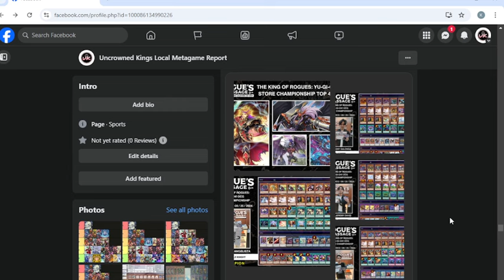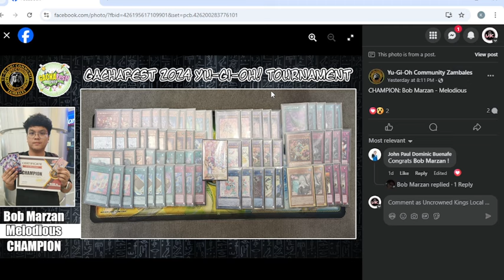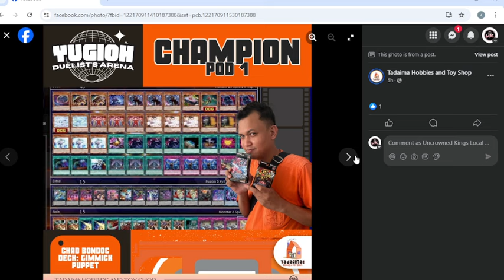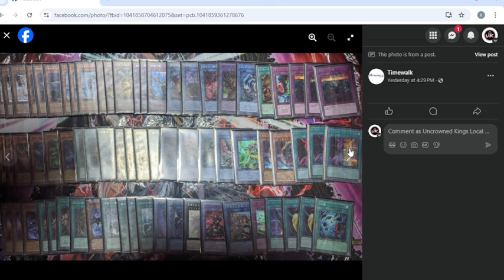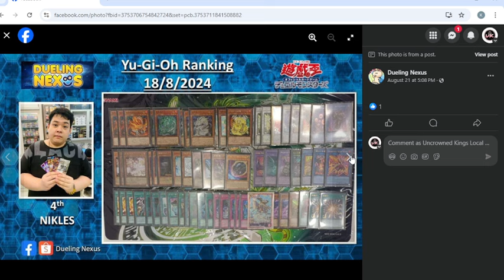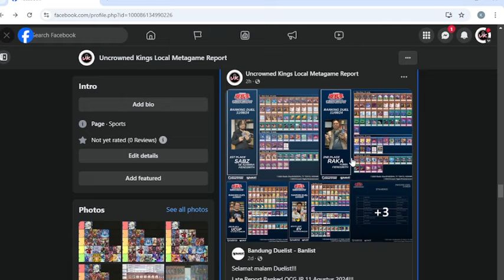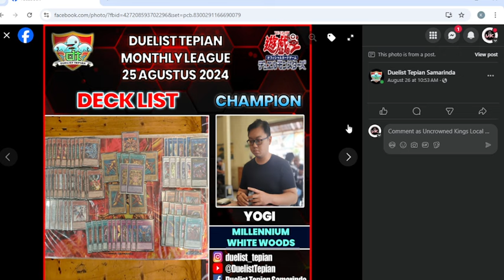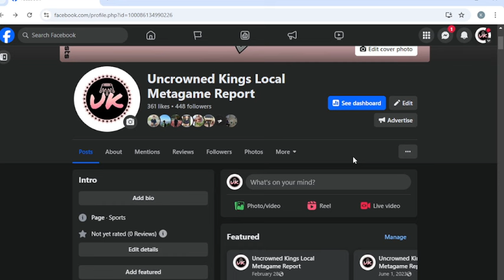Yu-Gi-Oh! - OCG Metagame Report And Deck List Reviews | August 13 - 25, 2024